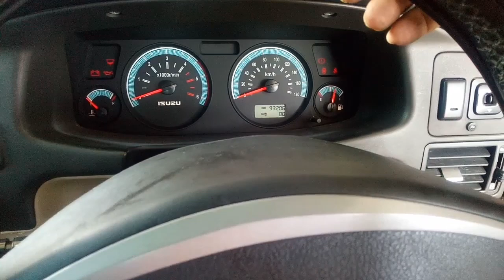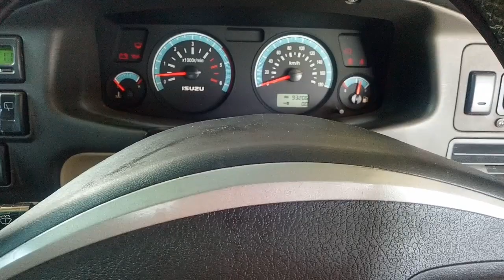CARA MEMBUAT AKI AWET SAMPAI 5 TAHUNN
Aki mobil merupakan komponen yang fital sering tekor juga menjengkel kan apa lagi saat kondisi di perjalanan berikut tips agar aki mobil bisa awet sampai 5 tahunan